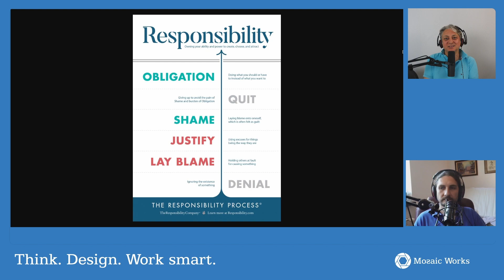Kent Beck Story on Responsibility in Sales vs Software Dev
This is an excerpt from a longer video on personal responsibility process by Christopher Avery.

Adi Bolboaca is a VP, trainer and coach at Mozaic Works.

Alex Bolboaca is a programmer, CTO, author, trainer and coach at Mozaic Works.

Mozaic Works provides high quality, customized training, coaching, and advice for companies who want to improve their effectiveness in the market, mainly through the use of modern leadership and technical practices.

Think. Design. Work Smart.